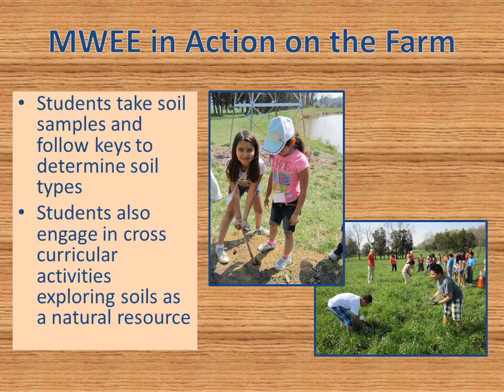MWEEs at Windy Knoll Farm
Meaningful Watershed Educational Experience
The purpose of a MWEE is to bring the Chesapeake Bay into every classroom and every child out into the watershed in a meaningful way by integrating field work in the Chesapeake Bay watershed with multidisciplinary classroom activities and instruction.